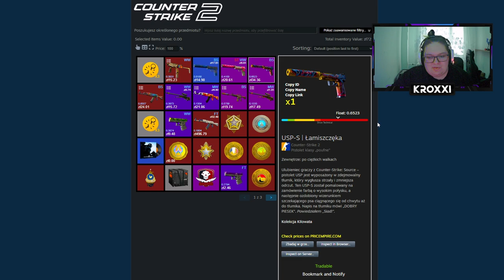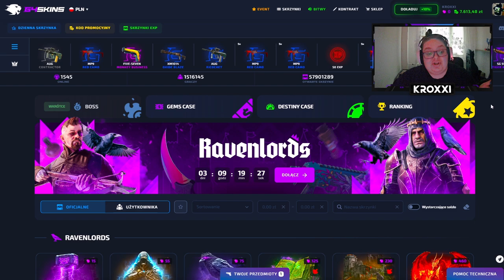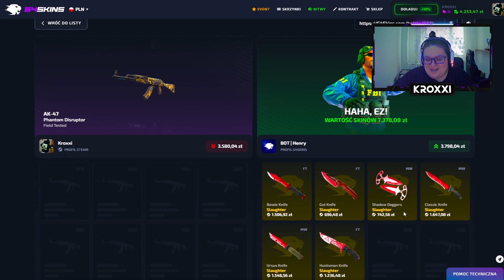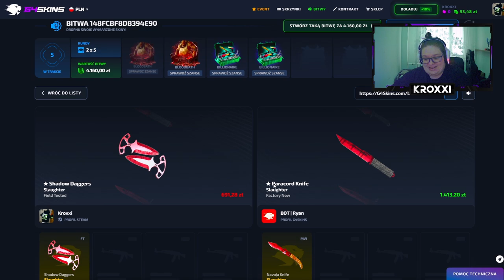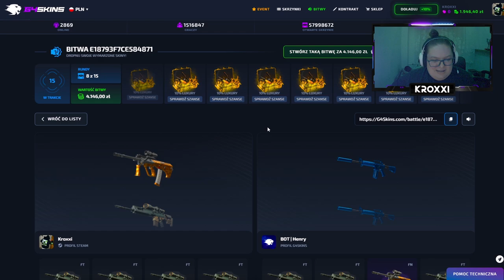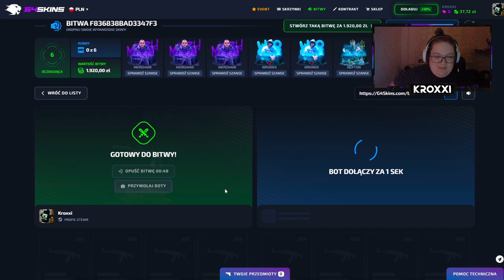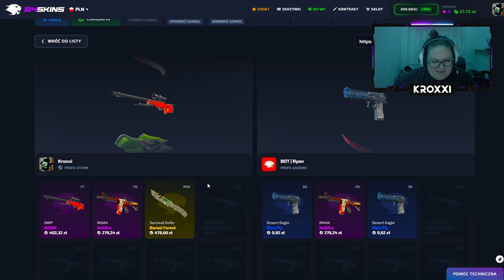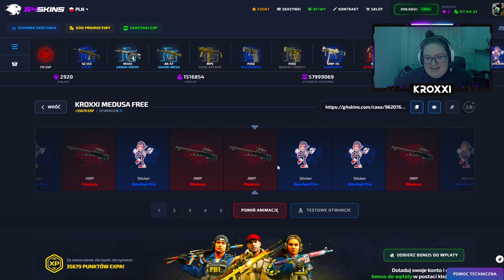😱 11% na AWP MEDUSA w SKRZYNCE WIDZA! 😬 | G4SKINS 💸